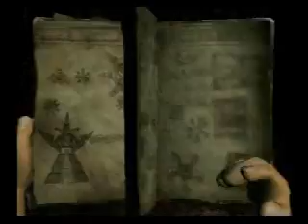pitfall the lost expedition playthrough part 5 TNT Vs. sling who will win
me of course